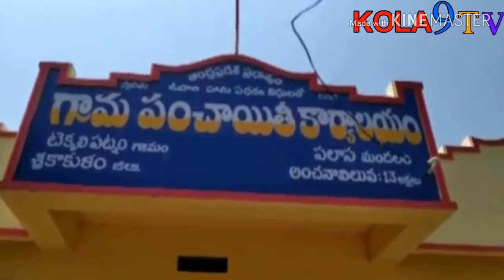Goast latest video horror//దెయ్యం అద్ధరాత్రి శ్రీకాకుళం జిల్లాలో హల్చల్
అంద్రప్రదేశ్ శ్రీకాకుళం జిల్లా.

  ఆంధ్ర ప్రదేశ్ రాష్ట్రములోని మండలం, టెక్కలిపట్నం గ్రామం లో గత 2 నెలలు గా ఒక తెల్లని ఆకారం రాత్రి 11 గం. నుంచి 1 గం వరకు ఊరి చివర లో ఉన్న పొలాల్లో తిరుగుతుంది.

దీన్ని కొందరు దెయ్యమని భావిస్తున్నగ్రామస్తులు.

దీన్ని చూడటానికి చుట్టూ ప్రక్కల ఊర్లు నుంచి జనాలు వస్తున్నారు.

స్థానికుల సమాచారం ప్రకారం .
ప్రతి రోజు రాత్రి కనిపిస్తుంది ఐతే దానిని వెంబడిస్తుంటే వాళ్లపైకి మట్టి  బెడ్డలు, ఇసుక లాంటివి విసురుతోంది అని అంటున్నారు.

నిన్న రాత్రి కూడాను అలాగే జరిగింది ఈ ఘటన లో అదే గ్రామానికి చెందిన హరి అనే యువకునికి భయబ్రాంతులు చేసిందని చెప్పారు.

శ్రీకాకుళం .ఆంధ్రప్రదేశ్ h , a white shape night in the till sand. "From the end of the world." It is a few people who are giving. "It is the serving of the servants of the servants around the view. It is the night when the labor is stored, it was yesterday that the night was seen by the night of the night.